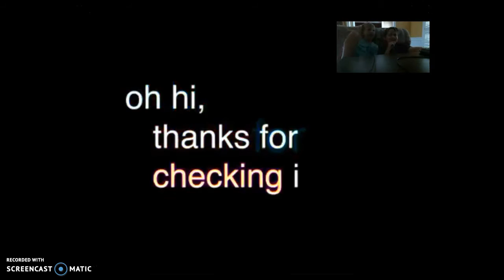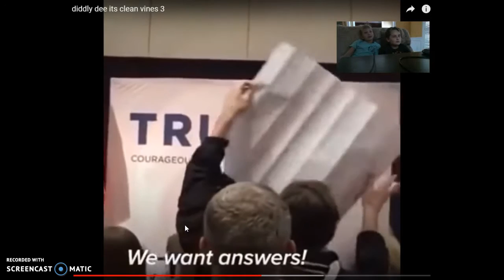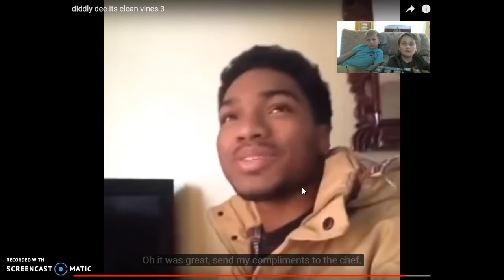Reacting to diddly dee its clean vines 3